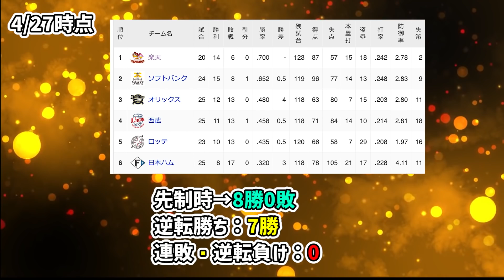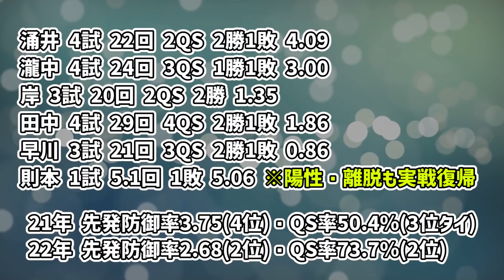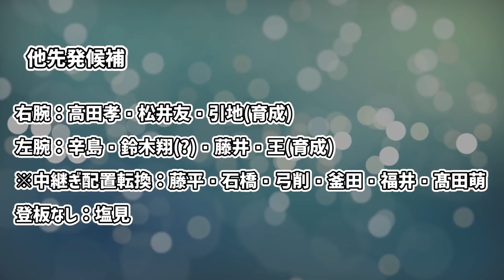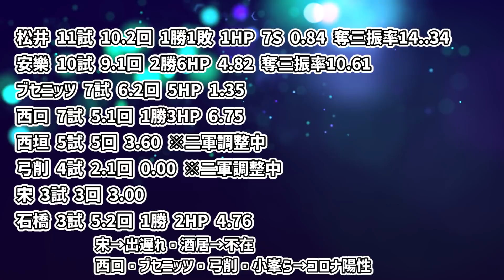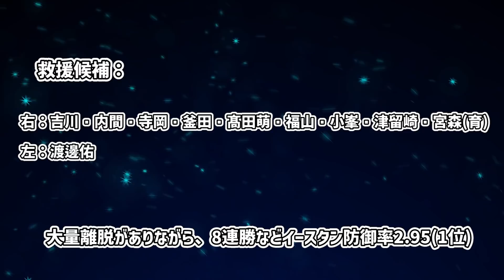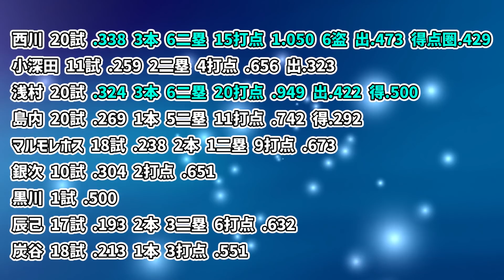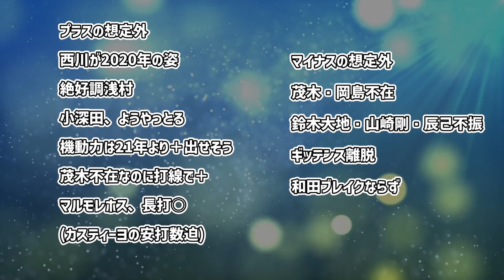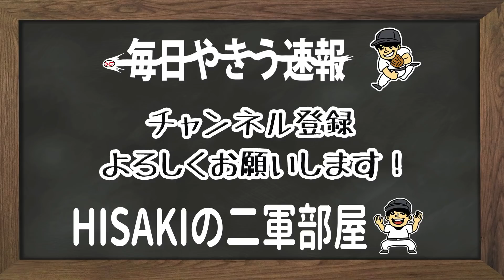【朗報】優勝候補楽天イーグルス、連敗と逆転負けがない！！！！！！！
優勝予想している楽天、コロナ禍と大きな計算外がありながら
ここまで順調すぎる戦いができている。
毎年失速もあるチームだが、今年はわけが違う

撮影 4/27
編集 4/27